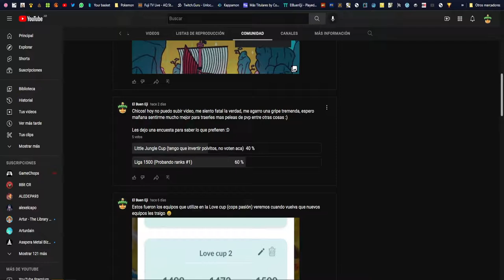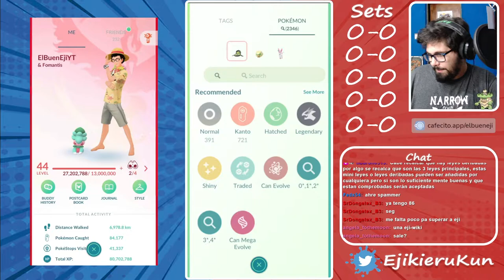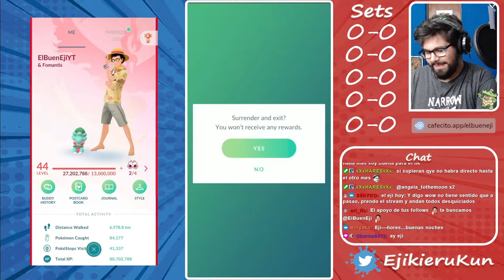¡PROBANDO RANKINGS #1 EN GO BATTLE LEAGE! ll SET 1/3 ll Pokemon GO Argentina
🔵👉LEGENDS LIMA: shorturl.at/dpuA0